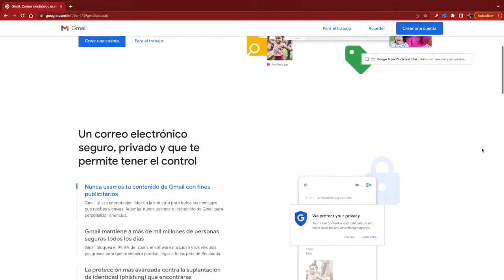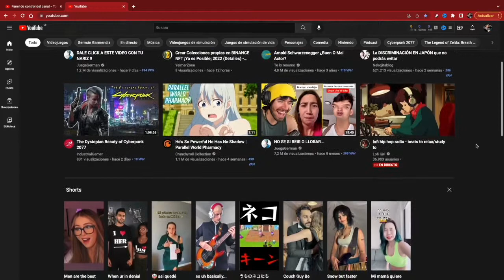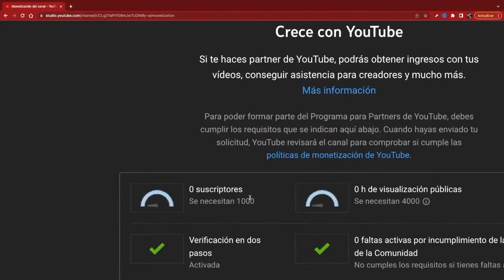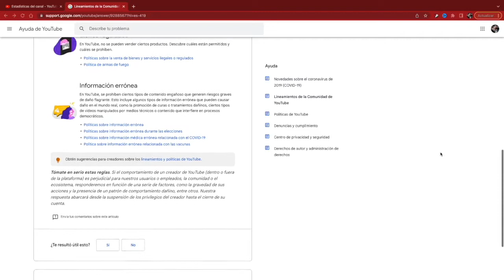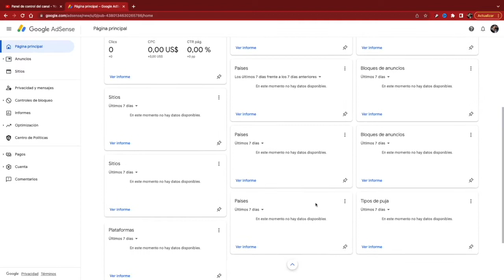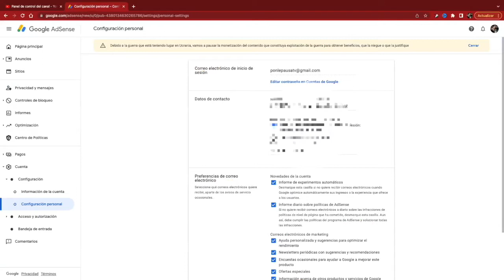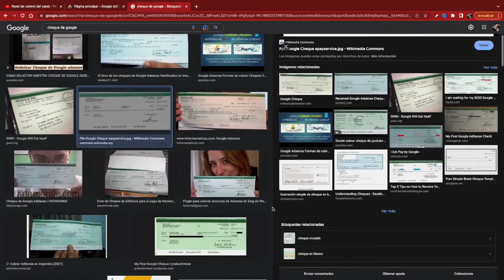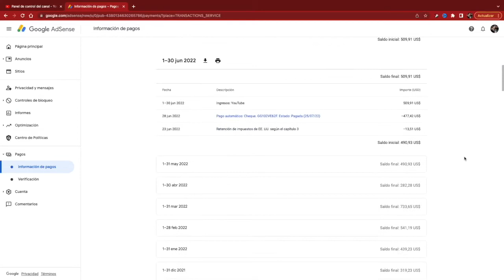Como MONETIZAR tu CANAL de YOUTUBE 💰 TODO lo que necesitas saber.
Te enseño a monetizar Youtube en este año 2022 sin problemas, toda la información que necesitas aqui.

                                           🤝DONACIONES🤝

                                  👓👚👕MIS TIENDAS👕👚👓

                                      💵💰NEGOCIOS💰💵